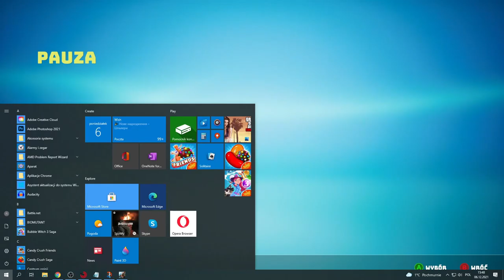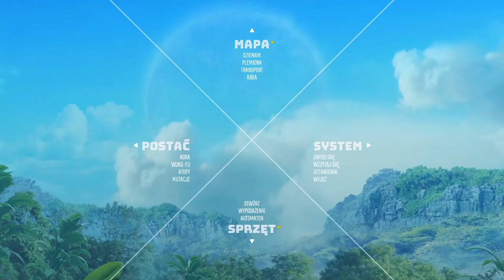BIOMUTANT#23- Przygotowania do Ostatniego Światożercy Puchcia Mętniaka 2/2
No siema
Dzisiaj zajmiemy się przygotowywaniem naszej ostatecznej broni na Puchcia Mętniaka